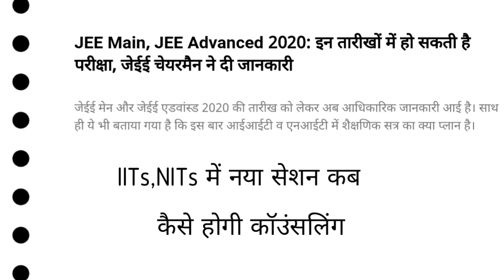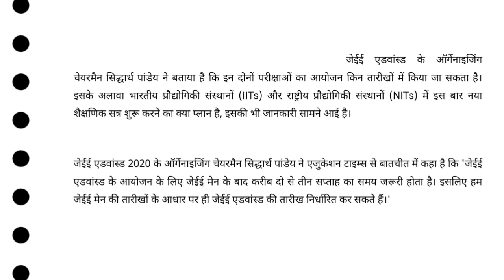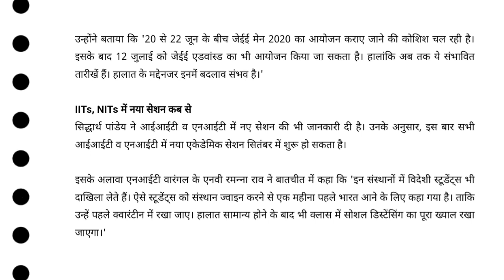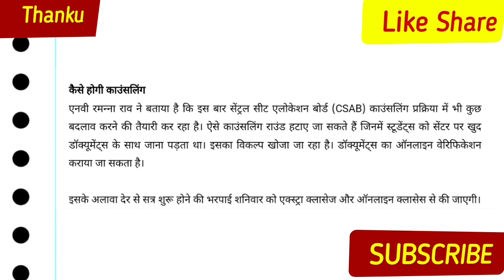JEE Main JEE Advanced 2020 Exam Date Official Update | IITs, NITs में नया सेशन कब से | Counselling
JEE Main JEE Advanced 2020 Exam Date Official Update | IITs, NITs New Session | Josaa Counselling

जेईई मेन और जेईई एडवांस्ड 2020 की तारीख को लेकर अब आधिकारिक जानकारी आई है। साथ ही ये भी बताया गया है कि इस बार आईआईटी व एनआईटी में शैक्षणिक सत्र का क्या प्लान है।